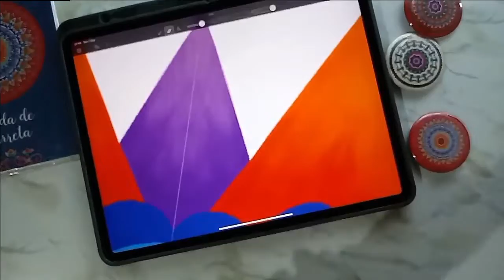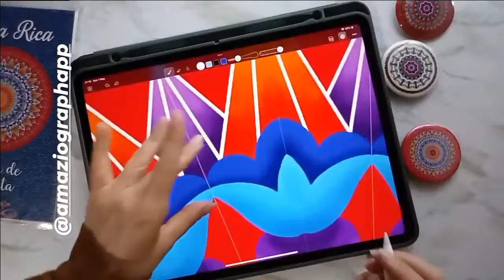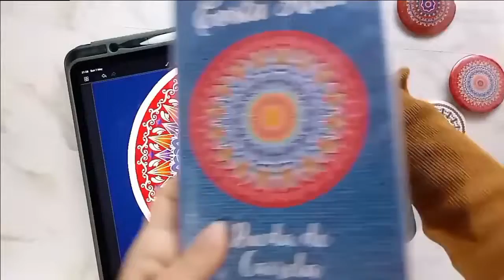Rueda de carreta costarricense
Ilustración de rueda de carreta de Costa Rica. Dibujado en Amaziographapp